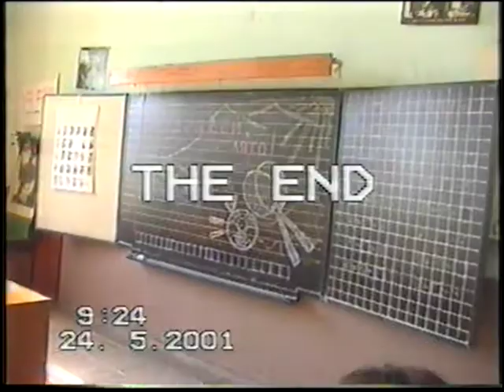НИКИ Тържество за завършване на учебната година